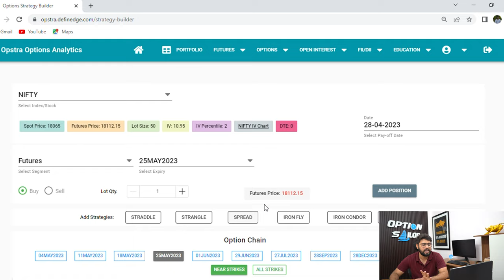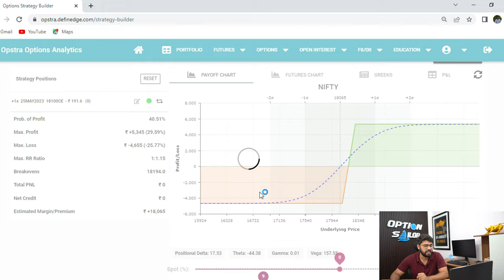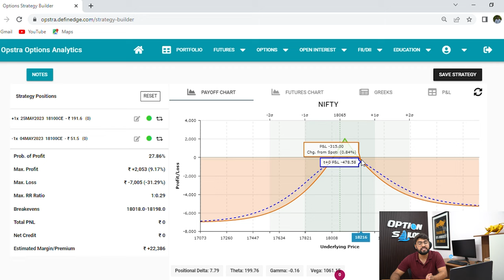UNDERSTANDING OPTIONS ADJUSTMENTS | Volatility Adjustments | Option Sailor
In this video I will explain how we can shuffle between strategies based on India VIX.

Option Sailor